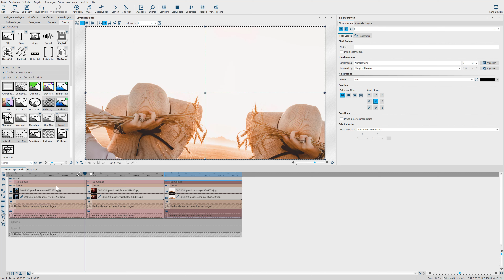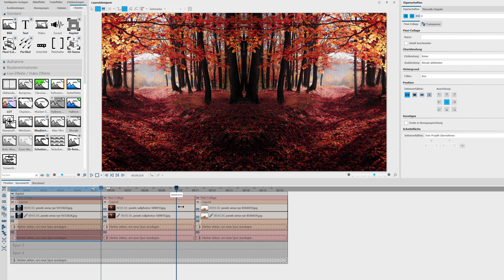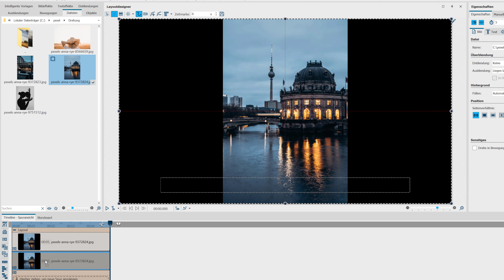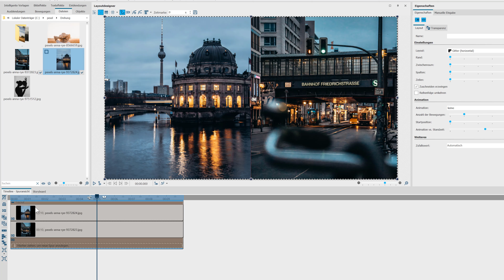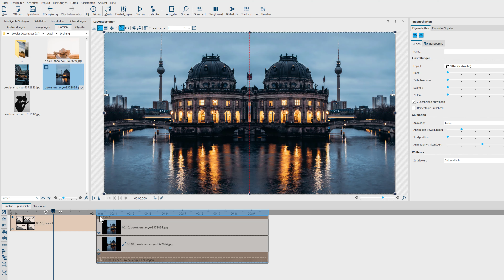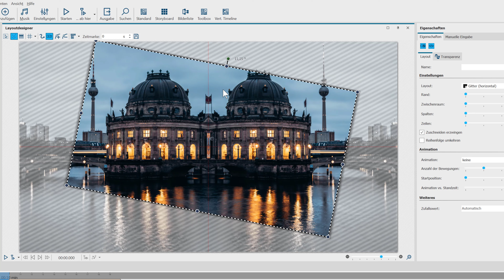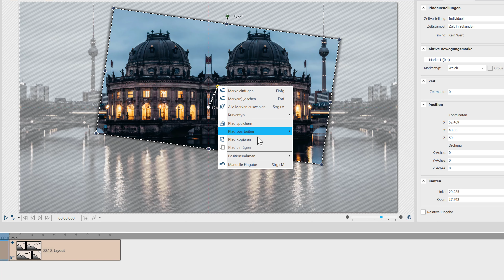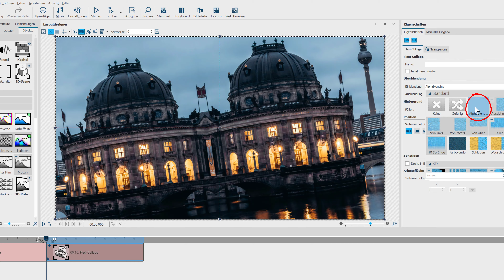ANLEITUNG | Einfacher Diptych-Effekt (mit gedrehtem Kameraschwenk)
So erstellt ihr einen einfachen Diptychon-Effekt mit einer gedrehten Kamerafahrt. Dabei verdoppelt ihr das Bild mithilfe des Layout-Effektes.